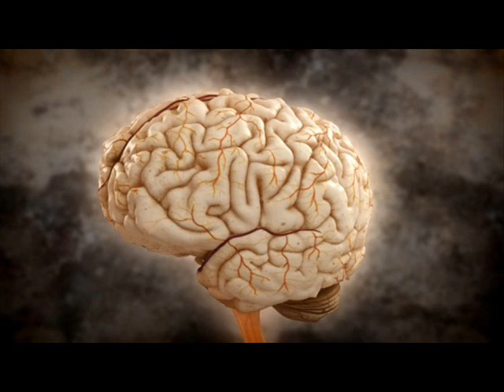Joe Dispenza Desarrolla tu cerebro 03 Las neuronas y el Sistema Nervioso Central